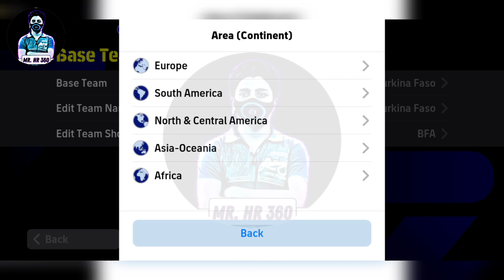How To Get Closest 4-2-4 Formations In eFootball 2024 Mobile | Hidden Formations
In this video you can get the best formations in efootball 2024 mobile

424 formation efootball 2024
efootball 2024
how to get unique formation in efootball
efootball
efootball 2024 best formation
4-2-4 formation in efootball
pes 2024
formation update
424 formation efootball 2024 after update
quick counter efootball 2022
424 formation after update
424 formation efootball 2022
best formation in efootball 2024 mobile
formation
how to get 424 formation in efootball 2024
424 formasi efootball 2024
424 formation efootball 2024 new update
3 amf formation efootball
3 amf formation in efootball 24
4-2-4 formation in efootball new update
3 amf formation in efootball
3 amf formation in efootball 24 after update
efootball 2024
efootball 2024
424 formation efootball 2024
pes 2024
formation update
424 formation after update
efootball top 10 formation
424 formation efootball 2022
formation
424 formasi efootball 2024
best playstyle
formasi
đội hình efootball 2024
แผน efootball 2024
แผน pes 24
แผน pes 2024
แผน pes 2024 ล่าสุด
แผน433 pes 2024
แผน442 pes
แผนefootball
แผนpes
แผนpes 2024ดีที่สุด
แผนแรร์ efootball 2024 ล่าสุด
แผนใหม่ pes 2024
แผน efootball 2024
informaçoes efootball 2024
3 amf formation efootball
4-2-4 formation in efootball new update